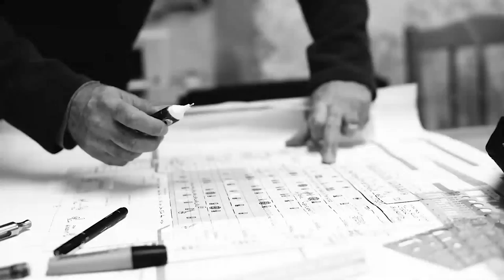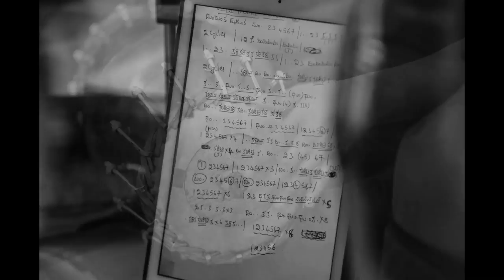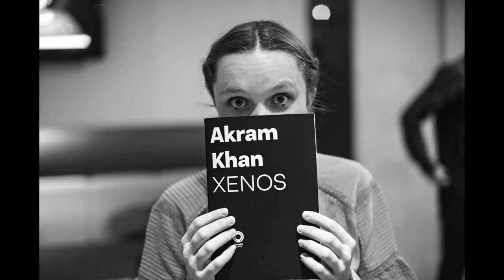XENOS: Akram and the Creative Team in Conversation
During the UK premiere of XENOS, Akram and members of the XENOS creative team were in conversation with Sadler’s Wells artistic director, Alistair Spalding and Senior Lecturer at Brunel University Royona Mitra. Together, they explored the making of XENOS and the themes within the work, including the politics of writing histories, notions of ‘Otherness’ and current global contexts and realities. The talk was followed by a Q&A.

Speakers include Akram, dramaturg Ruth Little, composer Vincenzo Lamagna, lighting designer Michael Hulls and rehearsal director Mavin Khoo.

BSL interpreted.